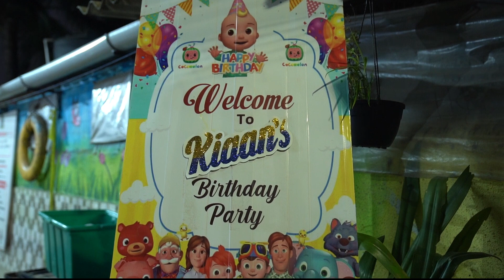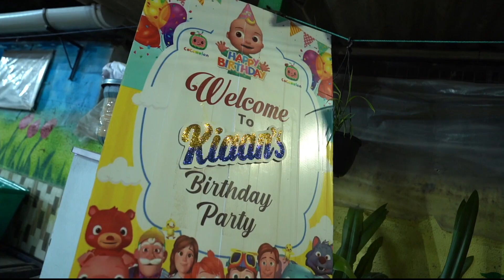Kiaan’s First Birthday Celebration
In this vlog you will see how we have celebrated kiaan's first birthday party.